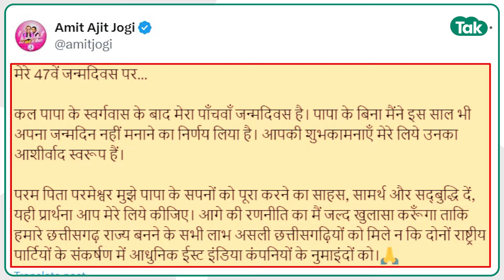CG Politics News: किस रणनीति का खुलासा करने वाले हैं Amit Jogi? पोस्ट ने मचाई खलबली!Chhattisgarh Tak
JCCJ के प्रदेश अध्यक्ष अमित जोगी ने अपने सोशल मीडिया के एक्स प्लेटफॉर्म पर पोस्ट डालकर ऐसी बात लिखी, जिसने एक बार फिर सनसनी मचा दी है. आखिर ऐसी कौन सी रणनीति बनाई है अमित जोगी ने जिसका खुलासा करने की बात कहते हुए उन्होंने बीजेपी-कांग्रेस पर निशाना साधा? देखें पूरी खबर-